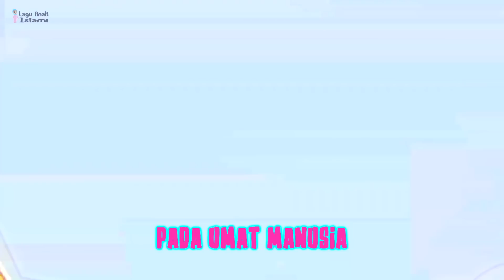Kompilasi 30 Menit Keluarga Nabi - 10 Malaikat Allah - Rukun Islam Cover Version